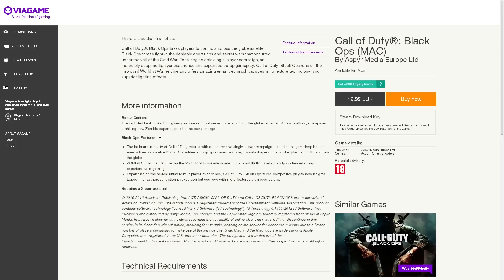Power Kickstart HDTanel - 11. Saade (1080p) HD!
Mõningaid uudiseid videomängude maailmast!